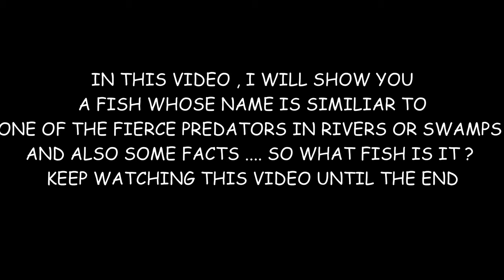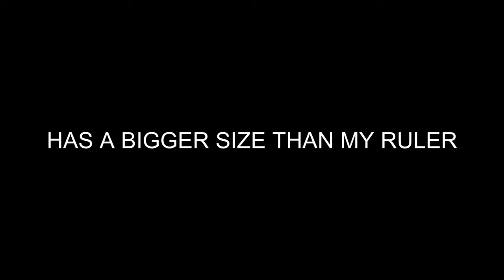Crocodile Fish & some Fact ......dont worry, this not dangerous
Crocodile Fish
One of the awesome marine animal that I found at a depth of 18 meters with scales and colors that are perfect for camouflage among coral and rubble coral